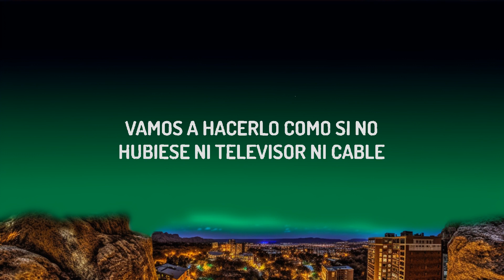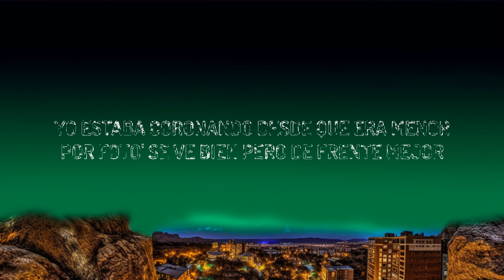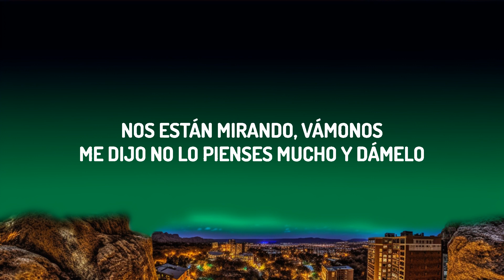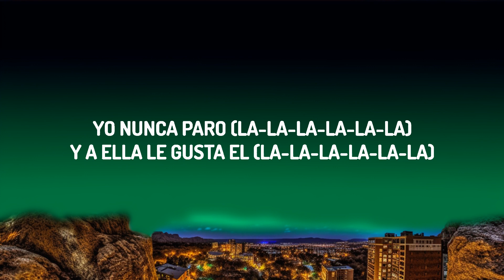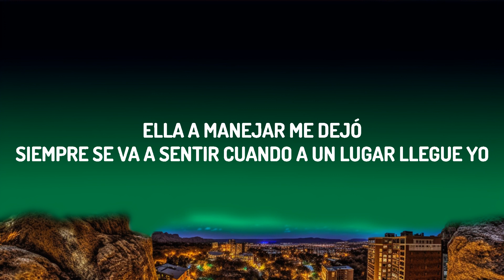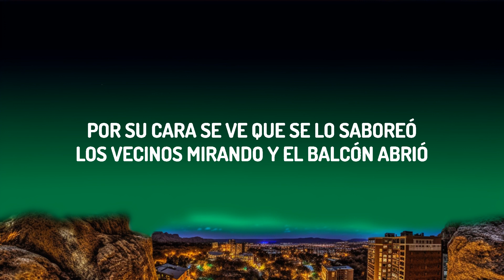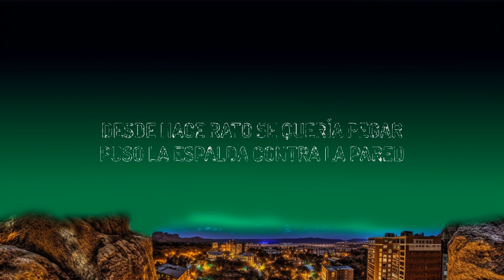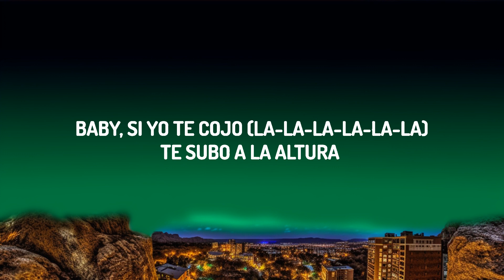Myke Towers - LALA (Letra/Lyrics) | Top Best Songs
(Letra/Lyrics):
[Intro]
La-la-la-la-la-la (Full Harmony)
La-la-la-la-la-la
La-la-la-la-la-la
La-la-la-la

[Estribillo]
La-la-la-la-la-la

[Estribillo]
La-la-la-la-la-la

[Estribillo]
La-la-la-la-la-la